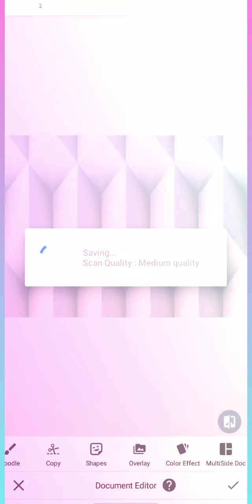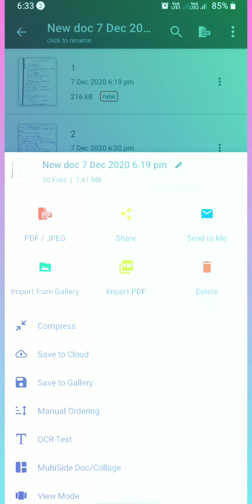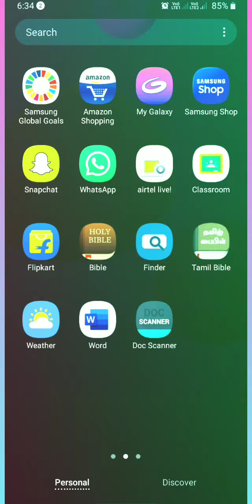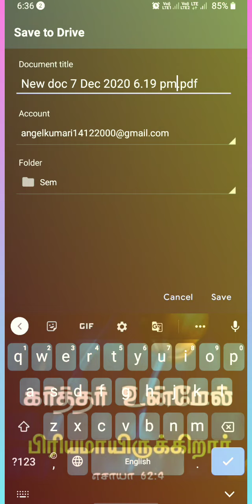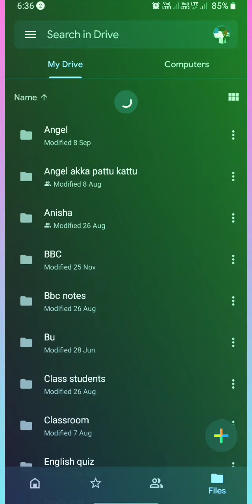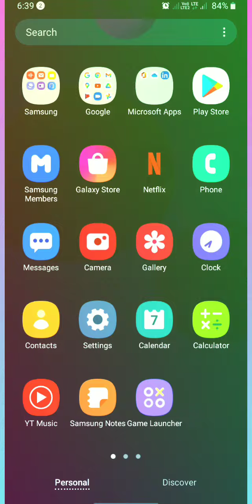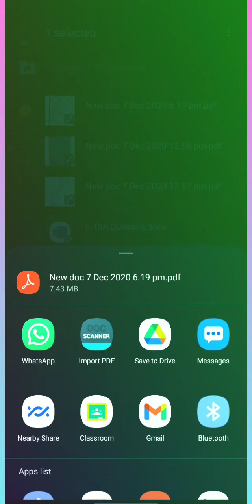pdf _ Making method|| photo convert to pdf_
Discover the best document scanner app "Doc Scanner"